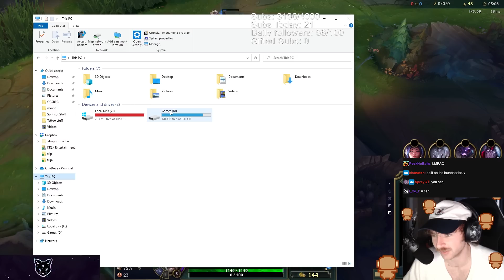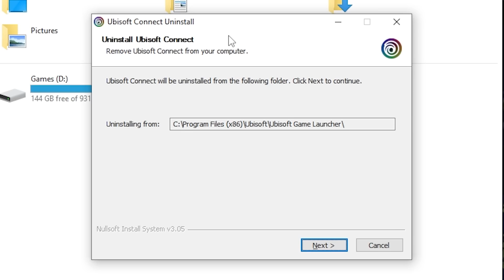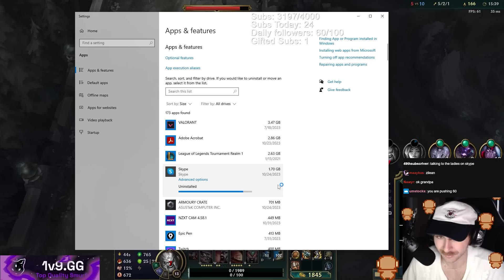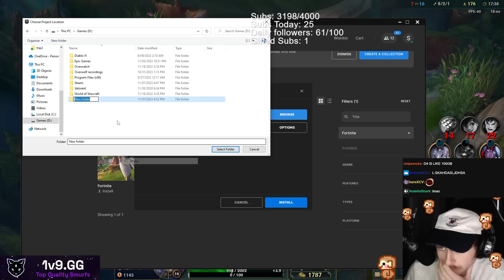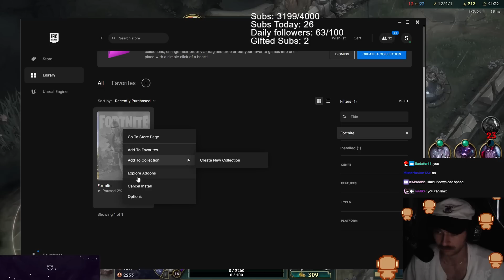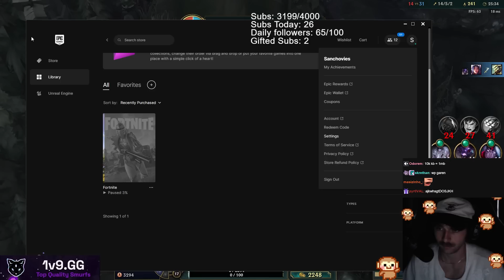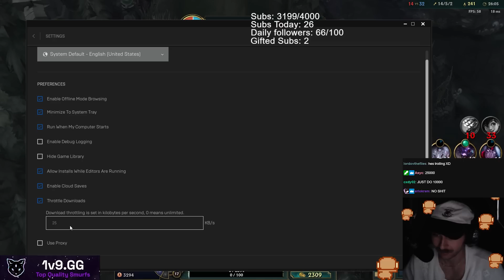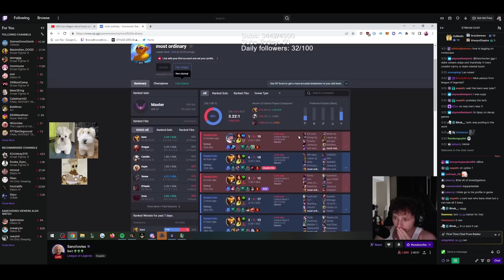ATTEMPTING TO INSTALL FORTNITE WHILE CLIMBING TO CHALLENGER